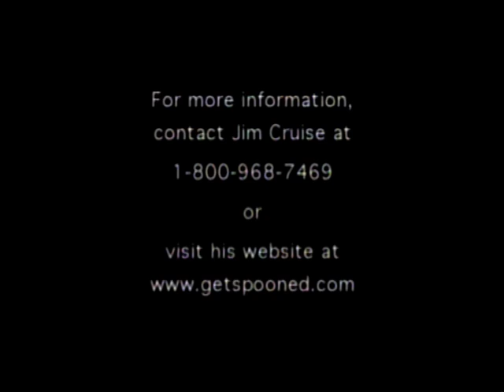How to Play Spoons - Spoon Man - Jim Cruise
Spoons- Music and comedy with plenty of audience participation. Clean family fun.
Anyone interested in putting together a National Spoon Playing convention in Grand Rapids Michigan?